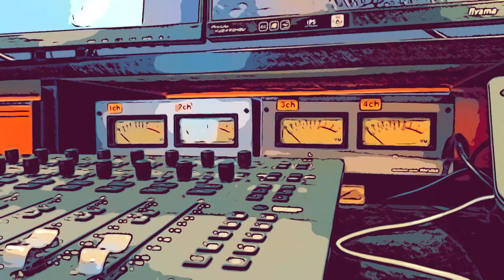【ドラマ主題歌】夏ドラマ2022主題歌・テーマ曲をメドレーランキング形式で一挙ご紹介♪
音楽・ミュージシャンの知識や雑学を
ランキング形式でまとめた

♪音楽のトリビアランキング♪

今回は夏ドラマの主題歌・テーマ曲を
メドレー形式で一挙ご紹介！

ドラマを彩るアーティストを始め、
ドラマに出演されている俳優・女優さんも一緒に紹介します。
主題歌データは地上波・BSドラマを中心に集計しておりますのでご了承ください。

音楽好きな方、音楽の知識を増やしたい方などは是非ご覧ください。

テーマやランキングは
年間10万曲を選曲する音響効果のプロ達が
知識を活かし、
放送・配信・レコード会社などの情報から
独自に統計したものです。

※このコーナーで紹介する情報、見解はあくまで独自に調べた一説であり、その真嘘を確定するものではございませんので、
「そうだったのか！」という気持ちでお楽しみ頂けたら幸いです。

0:00 お題